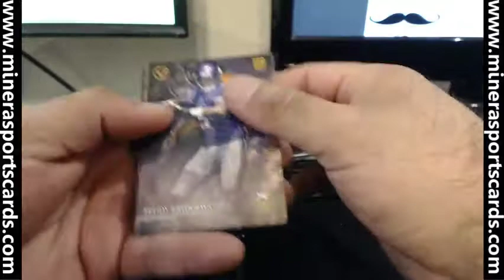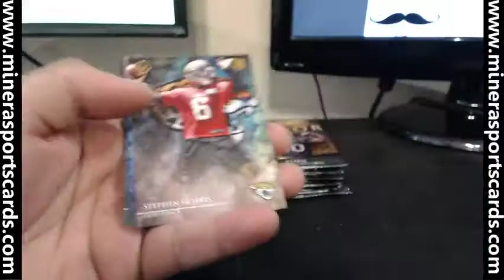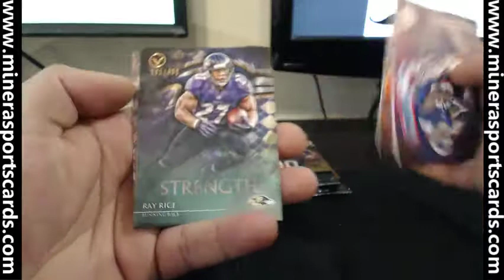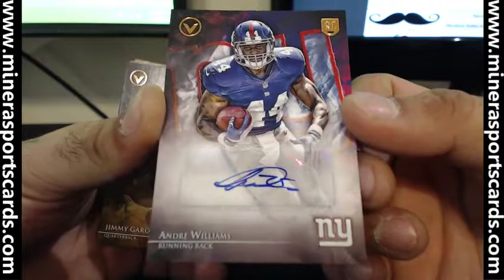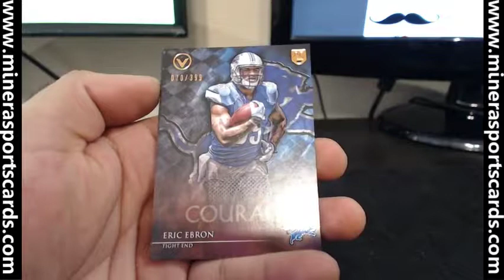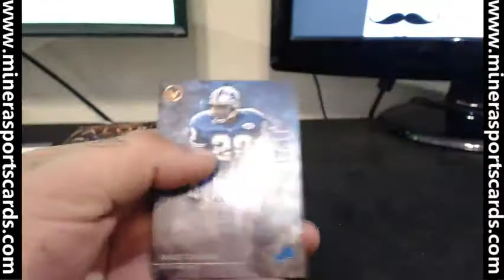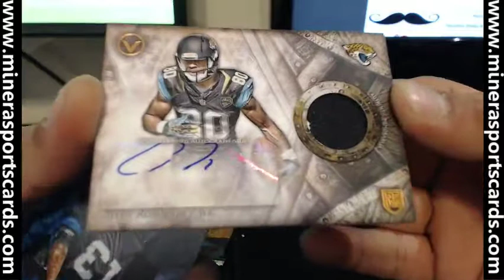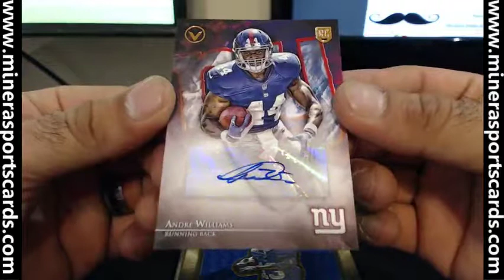harbringer~2014 Topps Valor Football Hobby Box Break